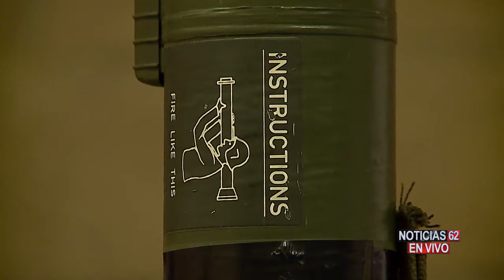DECOMISOS DE ARMAS Y DROGAS EN CONDADO DE RIVERSIDE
CON NUMEROSOS ARRESTOS Y DECOMISOS DE ARMAS Y DROGAS SE SALDÓ UN OPERATIVO REALIZADO POR POLICÍAS Y OTROS AGENTES DEL CONDADO DE RIVERSIDE EN LA LOCALIDAD DE BEAUMONT.